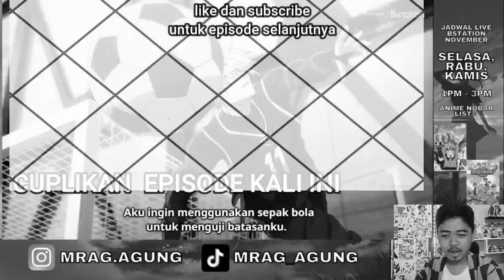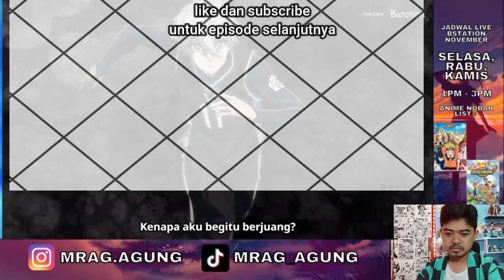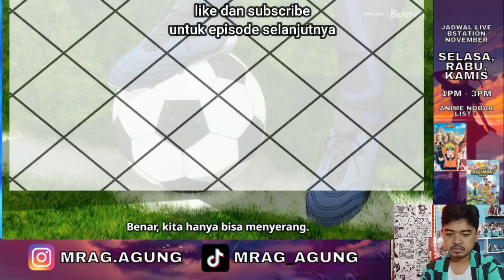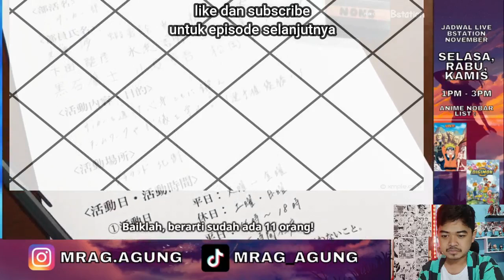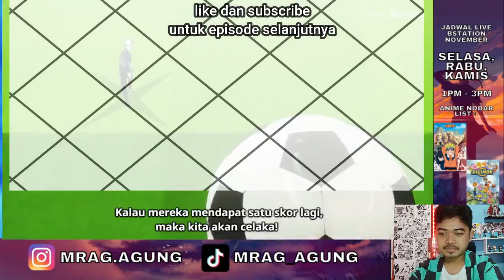PLOT TWIST! BLUE LOCK EPISODE `10 SUB INDONESIA FULL REACTION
ANIME YOUTUBE CHANNEL INDONESIA! GIVEAWAY 10K SUBS silahkan follow instagram Mr Ag (link ada di bawah)

DROP LIKE DAN COMMENT KALIAN YA MINA...

Support channel Mr Ag dengan cara...